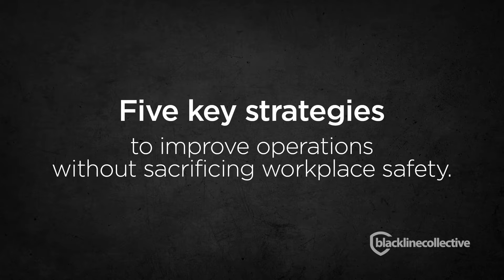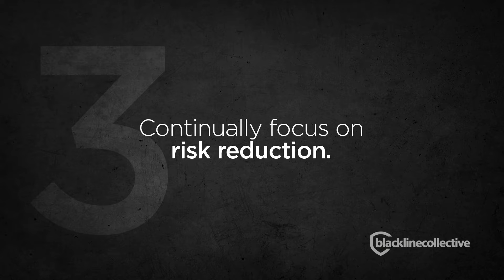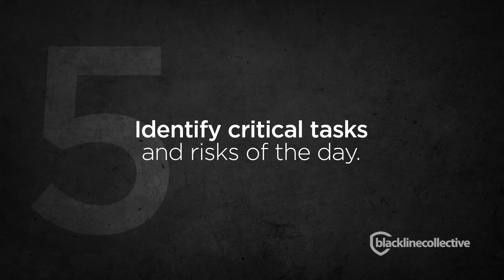Blackline Safety - Dr. David Michaels | Lone Worker Safety and Gas Detection Systems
2XJ4+QH Calgary, Alberta
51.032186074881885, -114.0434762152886